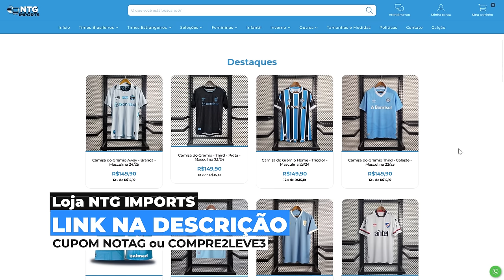🚨 NETO COMEMOROU GOL DO GRÊMIO CONTRA O ESTUDIANTES NA LIBERTADORES, DURANTE JOGO DO CORINTHIANS!